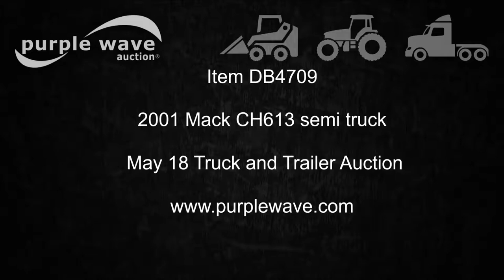2001 Mack CH613 semi truck for sale | no-reserve Internet auction May 18, 2017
2001 Mack CH613 semi truck
623,744 miles on odometer
20,163 hours on meter
Mack E7 12.0L L6 turbo diesel engine
427 HP
Serial 1A1805
Eaton Fuller 10 speed manual transmission
Tandem axle
Tilt
Cruise
AM/FM/cassette
Block heater
Dump valves
Aluminum headache rack
Chain hanger
Dual fuel tanks
Poly full fenders
Air suspension
Air brakes
168" wheelbase
11R22.5 tires
Unit# 2625
Oklahoma title
1M1AA18Y21W142625
It's located in Edmond, OK, and we're selling it to the highest bidder regardless of price.